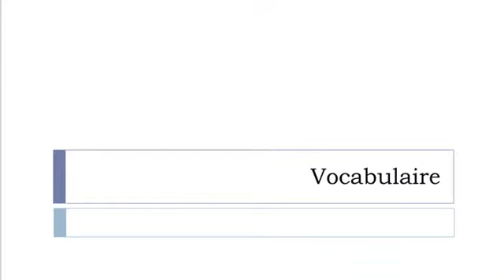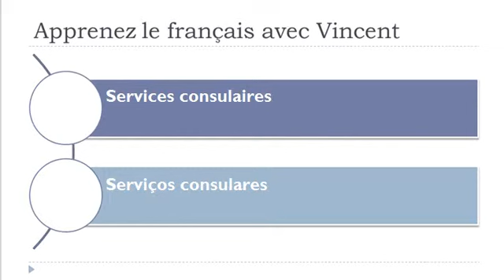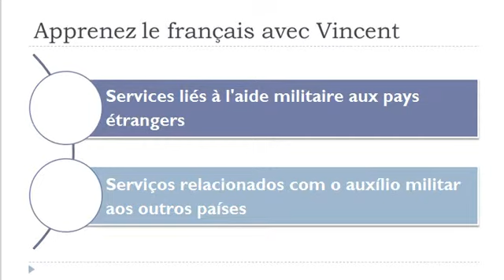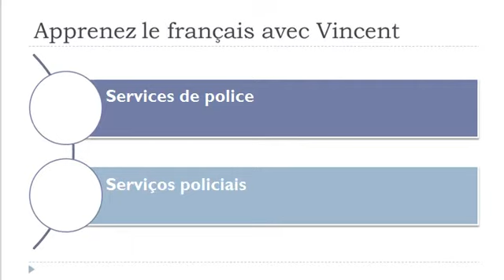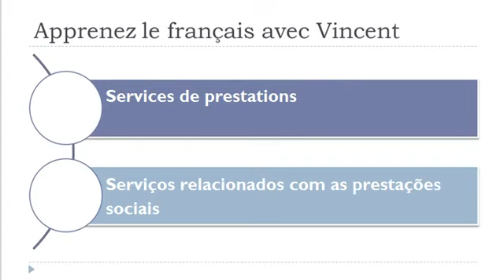Vocabulário francês = Serviços públicos gerais